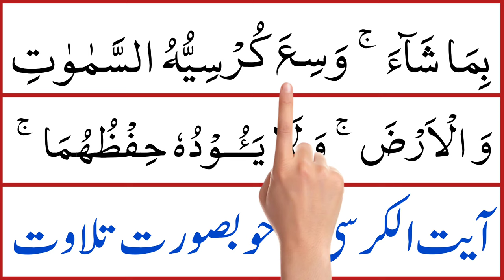Beautiful Recitation | Ayat Ul Kursi | Tilawat | Mohammed Amin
In this video We Will Recite ayat ul kursi with the most beautiful voice.

°°°°° Topic Covered °°°°°

• ayatul kursi ayat
• ayat ul kursi tilawat

____Your Queries____

• ayatul kusee
• aetal kursi
• ayat ul kursi  fast
• ayatul kursi dua
• Mohammed Amin